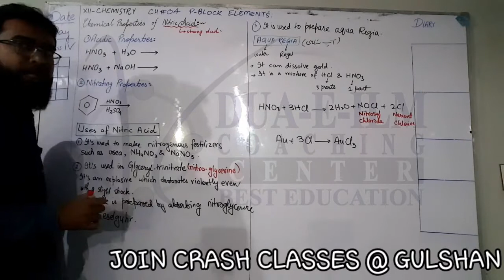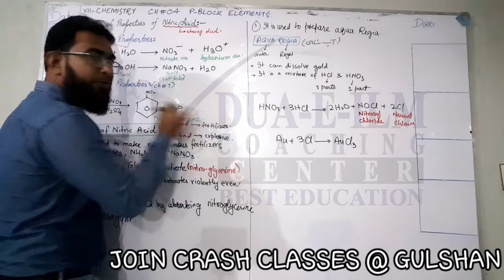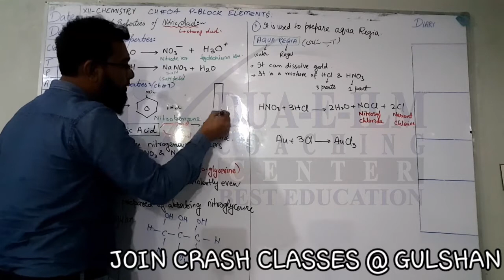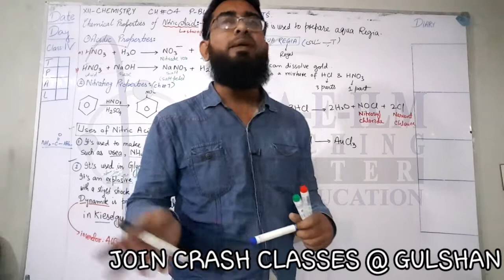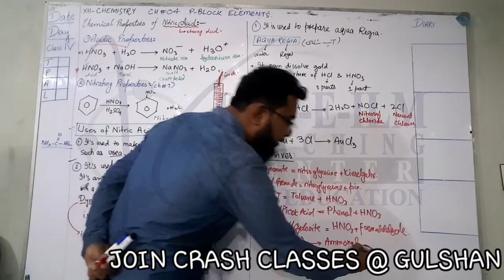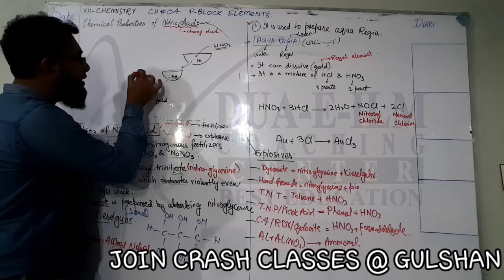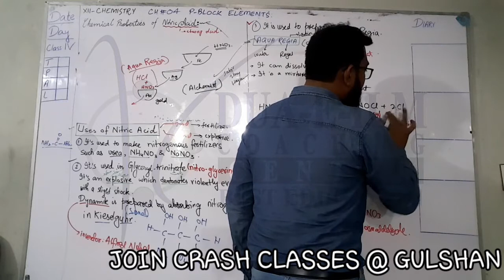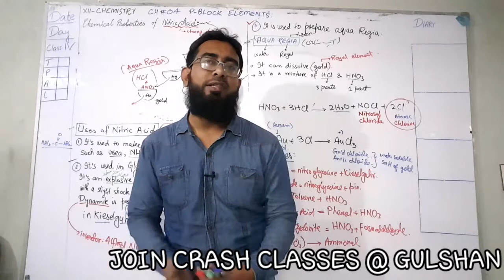USES OF NITRIC ACID + AQUA REGIA || CH#4 || P-BLOCK ELEMENTS || XII - CHEMISTRY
Chemical Properties of Nitric Acid:
(a) Acidic Properties
(b) Nitrating Properties
Uses of Nitric Acid:
(a) Formation of Nitrogenous Fertilizers (Urea)
(b) Nitroglycerine / Dynamite

JOIN THE CRASH CLASSES AT DUA-E-ILM COACHING CENTER